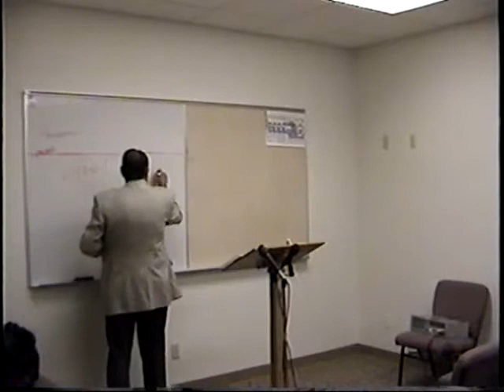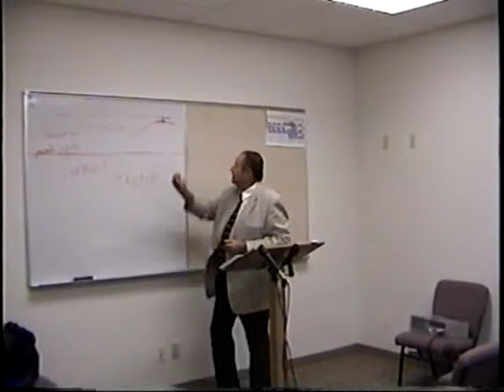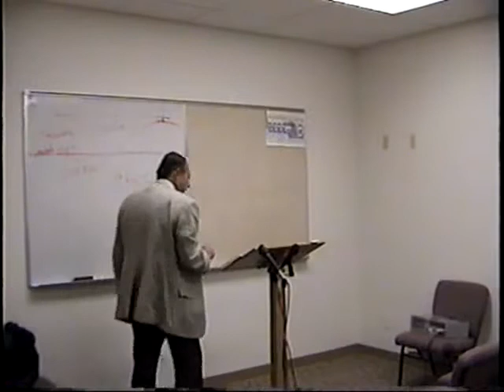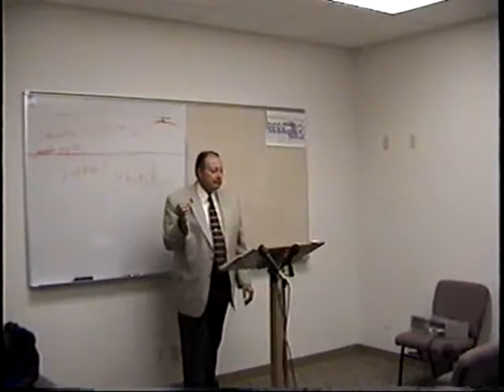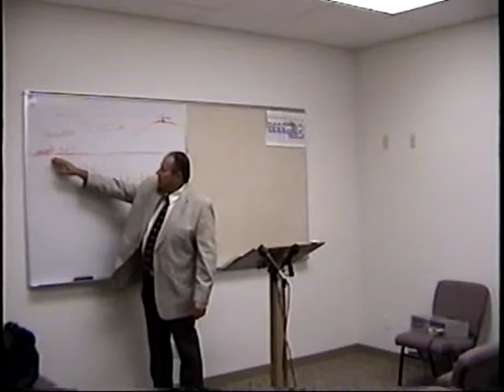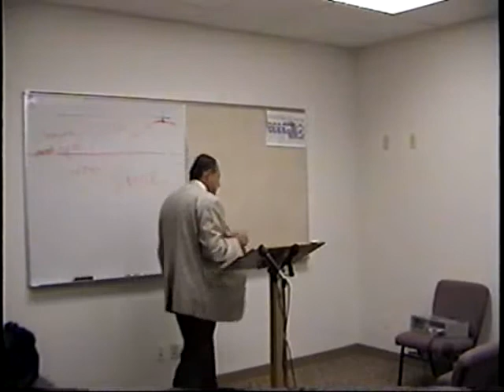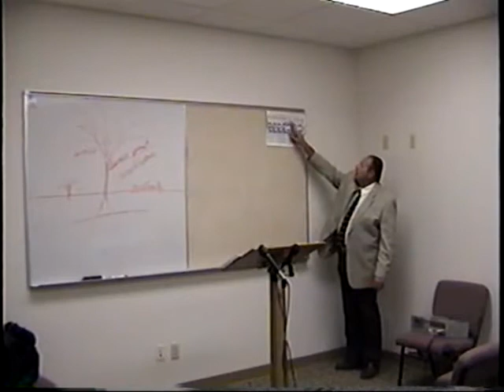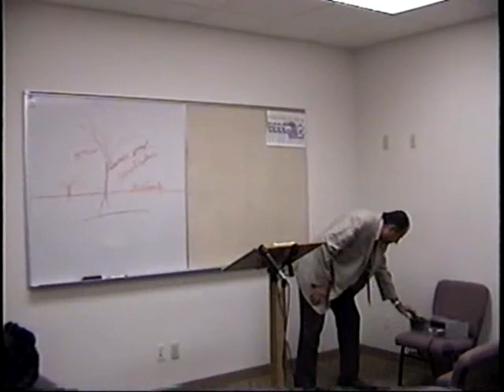2001 10 14 Church History & Parables #5 The End Time Religion Dr James M Phillips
Dr. Jim Phillips teaches Church History and the Parables of Matthew 13 class number 5. During this class session he teaches about the rise of false religion and the end time religion.